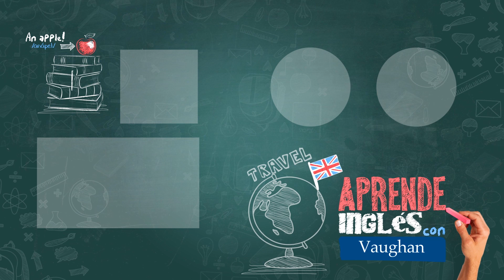Vaughan en Vivo Episode 247 | Vaughan TV